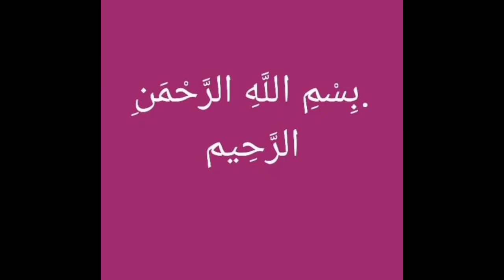G se start hone wale girls ke beautiful names...Urdu meanings ke sath..